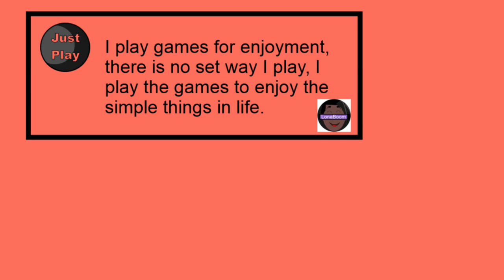Minecraft Legends: Part 5